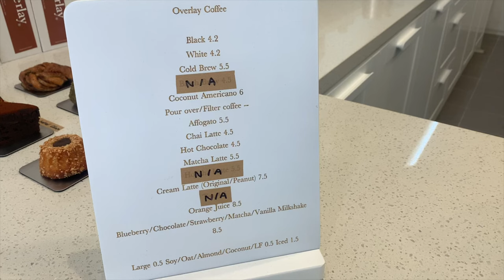Melbourne Diaries ✨ | New Coffee Shop in Town : Overlay Coffee | Vlog LaurAngelia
❏ TIME STAMPS ❏
0:00 Teaser
0:11 Make Coffee at Home
0:45 Today's plan
2:15 Getting My Apple Packages
3:24 Getting Blood Work Done & Centrelink
3:52 Meeting Kayli at Fish Bowl
4:57 Overlay Coffee Melbourne
6:30 Going Home
7:42 Outro

❏ VIDEO RECORDING ❏
➫ Main Camera
➫ Second Camera

❏ VIDEO EDITING ❏
➫  Final Cut Pro
➫  CapCut